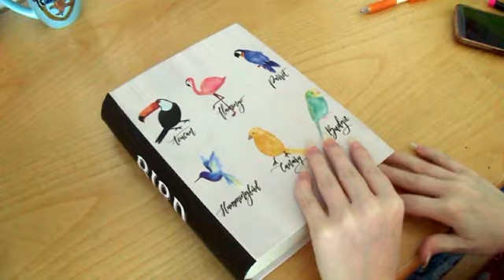DIY GEEK: Harry Potter - Livro Monstro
Olá feiticeiros, no video de hoje vou ensinar-vos como fazer o nosso querido e simpático Livro Monstro :D este é um projecto que requer muita paciência e dedicação ^^ vem acompanhar o processo :3

.¸¸.♡.¸ MATERIAL.¸¸.♡.¸ ¸.☆¸.♡.¸ ¸.☆.¸ ¸.♡.¸¸.☆ .¸¸.♡.¸ ¸.☆¸.♡.¸ ¸.☆.¸ ¸.♡.¸¸.☆

➸ Caixa em forma de livro
➸ Tecido de pelo (cachecol ou camisola)
➸ Dentes de plástico
➸ Arame
➸ Tinta Acrílica
➸ EVA
➸ Cola quente e cola branca
➸ Papel Higiénico
➸ Papel Contact
➸ Missangas
➸ Caneta Tinta Permanente

(Para qualquer dúvida é só deixar um comentário)

*Aceito criticas construtivas e dicas para os próximos vídeos